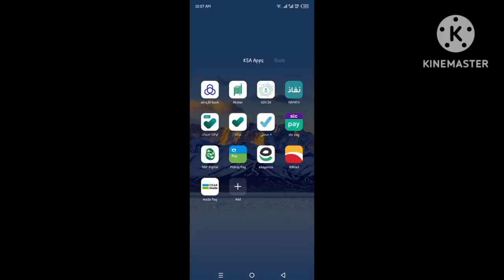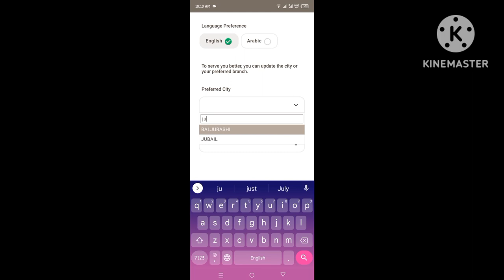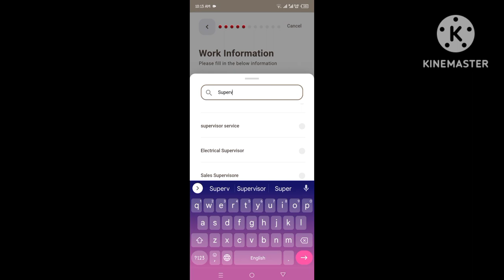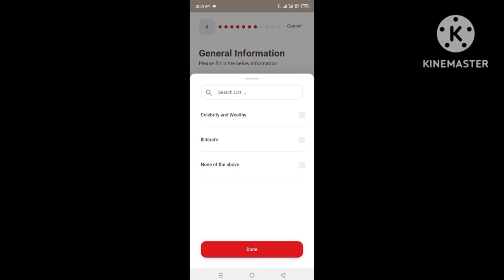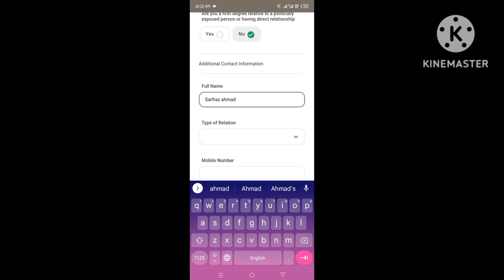how to open albilad bank account online 2023 | albilad bank main account kaise banaye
Your Quires:-

bank albilad online account open
how to open bank albilad account online
how to open enjaz bank account
how to open enjaz bank account online
how to open enjaz account online
bank albilad account opening
how to open account online in bank albilad
how to open online account in albilad bank
enjaz bank account opening
how to open albilad bank account
bank albilad online account open 2023
how to open bank account in albilad
how to open albilad online account

APPLICATION link⬇️⬇️⬇️⬇️⬇️⬇️⬇️
Bank Albilad application google paly store: